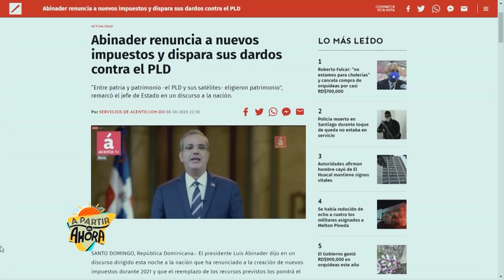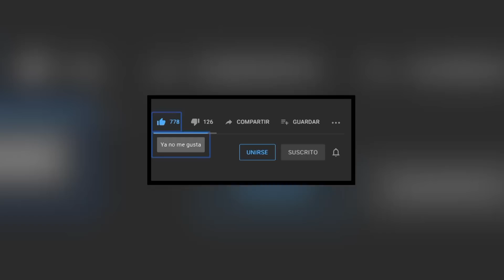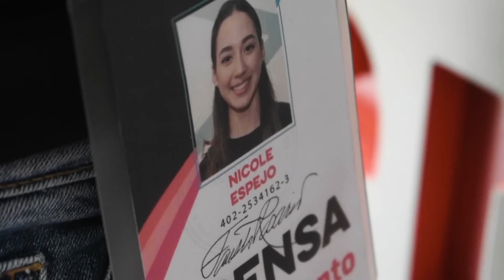Guido: "No es verdad que Danilo Medina tiene 25 millones de pesos, eso es falso"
"Hay un jerarca militar, que fue jefe de una institución en el pasado gobierno. El salario estuvo depositado en el Banco de Reservas por dos años. Y  uno se pregunta ¿este hombre no pagaba electricidad? ¿no pagaba por ningún servicio?"
SANTO DOMINGO, República Dominicana.- "No es verdad que Danilo Medina tiene 25 millones de pesos, eso es falso. El departamento donde vive el expresidente Danilo Medina debe costar eso", afirmó el dirigente perremeísta Guido Gómez Mazara.

Al explicar los motivos por los cuales incluyó al expresidente Danilo Medina, junto a otros 7 exfuncionarios, en un documento que depositó en la Procuraduría Especializada de Persecución de la Corrupción Administrativa (Pepca). Los demás funcionarios denunciados por Gómez Mazara son el exprocurador Jean Alain Rodríguez; el exministro de Turismo, Francisco Javier García; el exministro Administrativo de la Presidencia, José Ramón Peralta; el exadministrador de Edenorte, Julio César Correa.

Consideró que el Partido de la Liberación Dominicana (PLD) tiene todo el derecho de hacer críticas y oposición, pero observó que algunos de los peledeístas que han hablado sobre las medidas económicas del presidente Luis Abinader, no tienen la debida calidad para hacerlo.

"Yo creo que José Ramón Peralta y Lucía Medina no son los más apropiados para hablar sobre economía", dijo.

Agregó que cuando se trata de José Ramón Peralta, se piensa en importaciones, permisos de importación., y cuando se habla de Lucía Medina, se piensa en la mochilas.

"Hay un jerarca militar, que fue jefe de una institución en el pasado gobierno. El salario estuvo depositado en el Banco de Reservas por dos años. Y  uno se pregunta ¿este hombre no pagaba electricidad? ¿no pagaba por ningún servicio?", expresó.

Observó que si bien la ciudadanía será paciente sobre la mejoría económica y otras aspiraciones, no se quedará callada si no se dan pasos hacia el sometimiento a la justicia de los exfuncionarios que muestran unos patrimonios que no pueden justificar.

"Al que no da, le dan"

Llamdó la atención sobre la necesidad de defender políticamente al gobierno, porque la maquinaria propagandística del PLD está intacta, y no dará tregua al presidente Luis Abinader y al Partido Revolucionario Moderno (PRM).

"Al que no da, le dan", advirtió.

Guido Gómez Mazara fue entrevistado en el programa A Partid de Ahora, de Acento TV.

AcentoTV